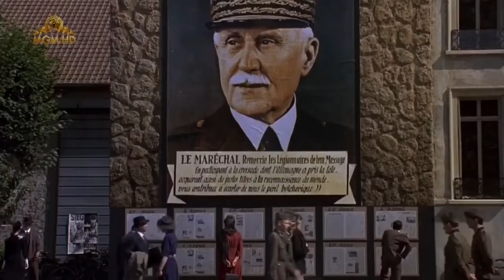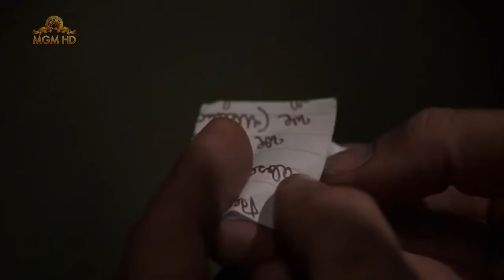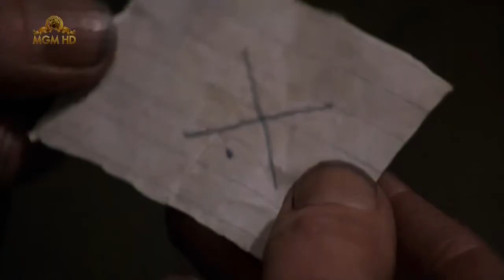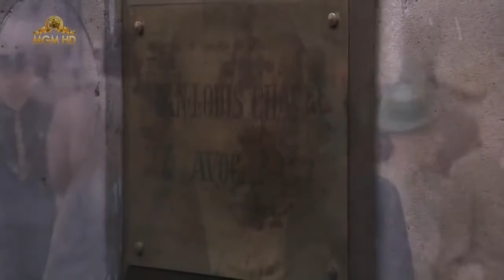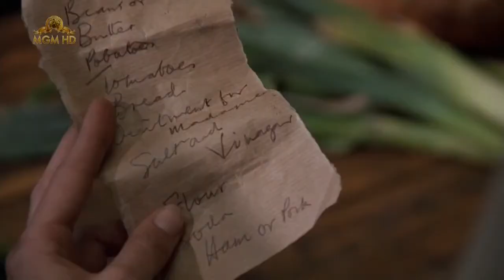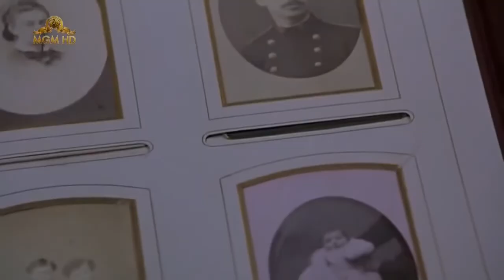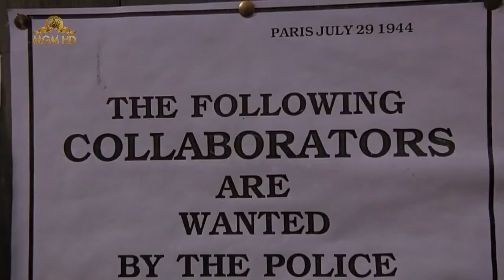The Tenth Man 1988(FULL) Stars Anthony Hopkins Kristin Scott Thomas Derek Jacobi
Tenth Man/Film Synopsis
After willing his estate to another man's family in order to save his own life in a Nazi prison, Chavel (Anthony Hopkins) returns to his erstwhile home in disguise, where he meets Therese (Kristin Scott Thomas), the sister of the man who died in his place. Taking a job as a groundskeeper, he begins to fall in love with her. When a mysterious man (Derek Jacobi) arrives claiming to be Chavel, the real Chavel must discover the man's true identity while preserving his own relationship with Therese.